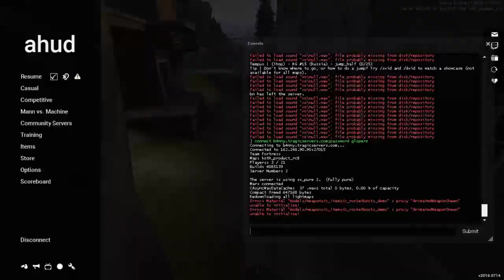b4nny viaduct maptalk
Found this whilst clearing out a drive recently and figured sharing it might be useful to someone. Taken from one of his student's stream vods.